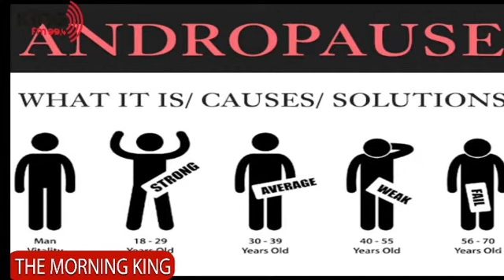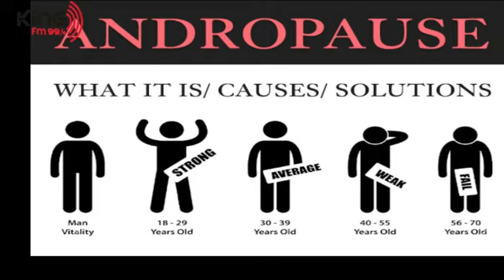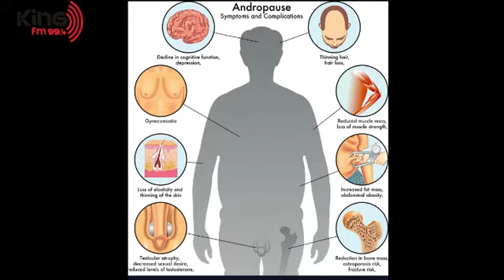KING SANTE - "ANDROPAUSE " - Pr : MAITHE - 19 NOVEMBRE 2019